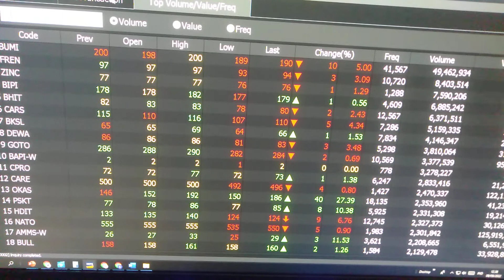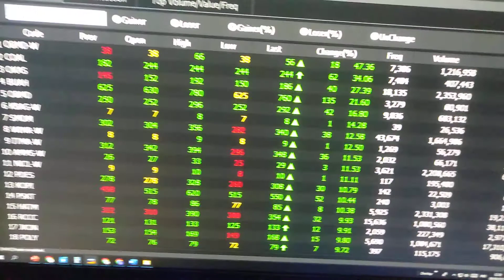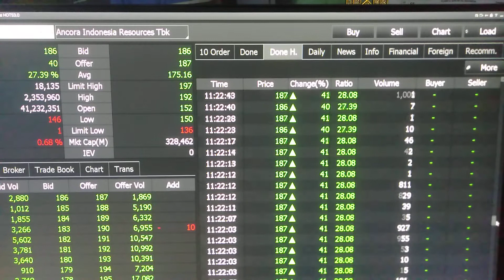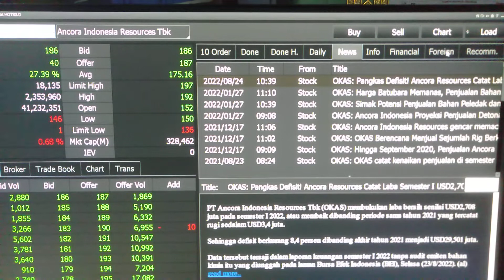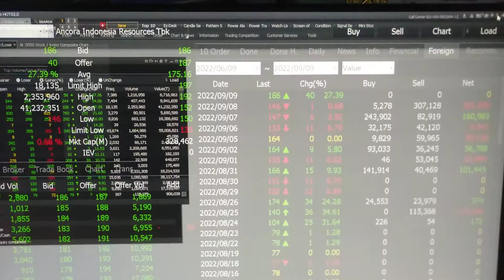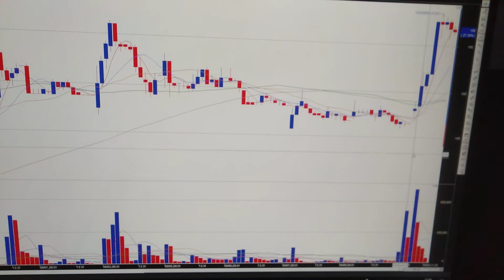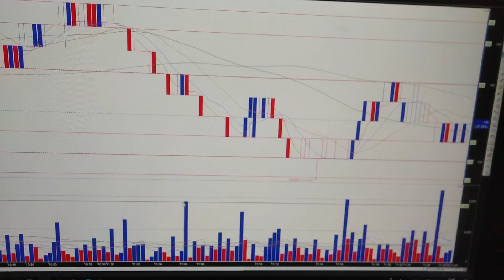9 ALASAN SAHAM INI BAKAL JADI MULTIBAGGER!!! saham OKAS mantap